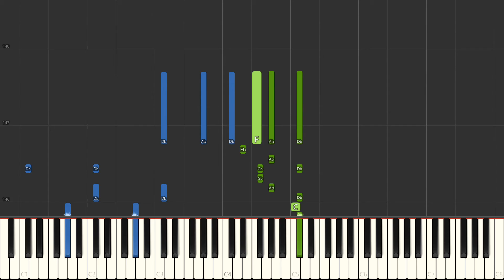How to play: Jon Schmidt - All Of Me | Piano Tutorial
This is a piano tutorial of how to play: Jon Schmidt - All Of Me.